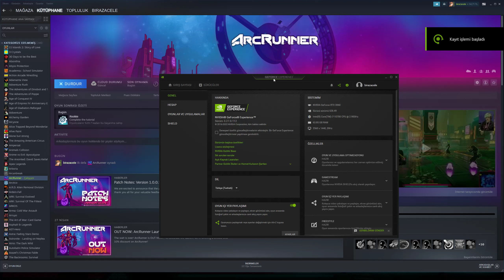12 GB RTX 3060 & I7 10700 | ArcRunner - 1440p Ultra Details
Special thanks to PQube & Keymailer for providing me game copy - Kaan

Hi guys, in this video i tested Arcrunner on Ultra Details 1440p(2560x1440) Resolution. You can see system details on description. The game is very well optimized. Game installed on another ssd so i didn't see any loading issue.

Test System:

CPU & Cooler: i7 10700 & Cooler Master Hyper 212 Evo Spectrum
GPU: ASUS Dual RTX 3060 12GB
Motherboard: Msi z-490 a-pro
Ram: 64 Gb G-Skill 3600 Mhz Ram (CL18)
Driver: Nvidia Studio Driver(Version/Test Date:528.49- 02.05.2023)
System Drive: 1 TB SAMSUNG 870 SSD
Gaming Drive: Samsung 980 1TB M.2 NVMe SSD / 500 GB & 250 GB SAMSUNG 860 EVO SSD
Storage: Toshiba Canvio Basic 4 TB & 1 TB HDD
Headphone: Beyerdynamic Dt 990
OS: Windows 10